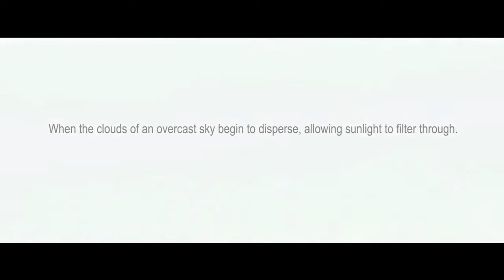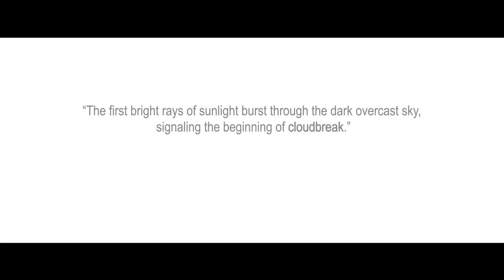Superyacht CLOUDBREAK by Abeking & Rasmussen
Wonderful superyacht video by Abeking & Rasmussen of motor yacht CLOUDBREAK